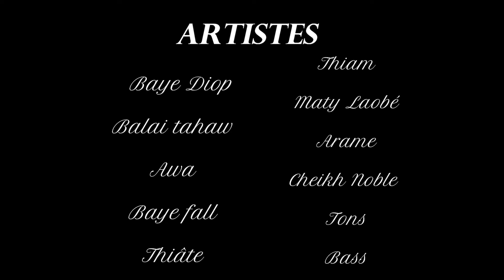Kooru Baye Diop EPISODE 16